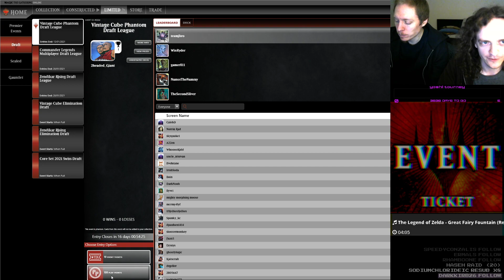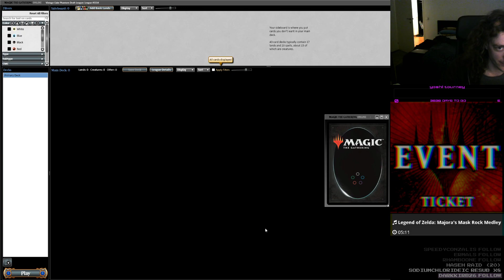Can MEDIOCRE THIEF Beats keep up with Vintage Cube? - Draft #8 ft. Matthi & bypassbear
We tried to build a control deck but somehow ended up with a lot of mediocre creatures and interaction...

Timestamps:
0:00 Drafting
29:56 Match 1 vs Green Ramp
58:25 Match 2 vs UW Artifacts
1:41:20 Match 3 vs Gur Ramp